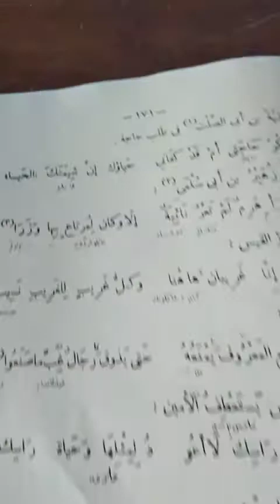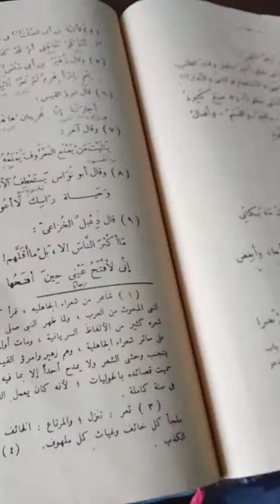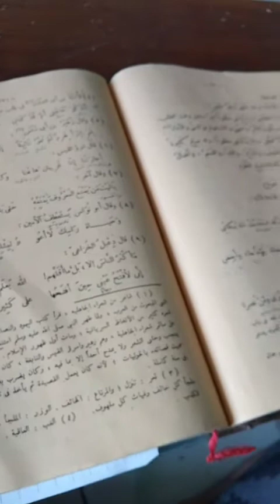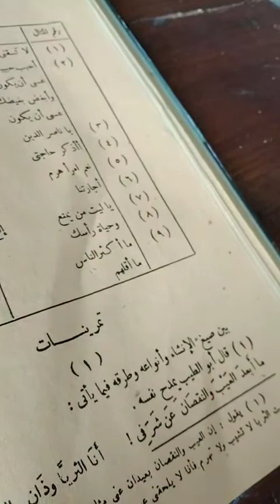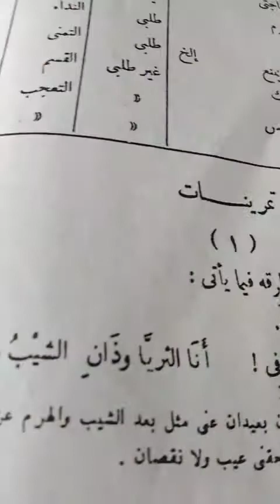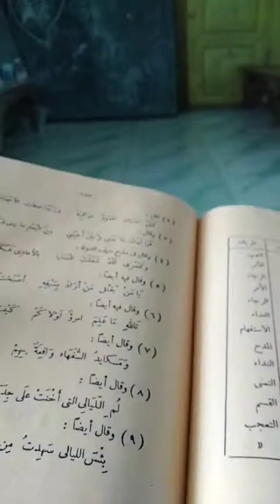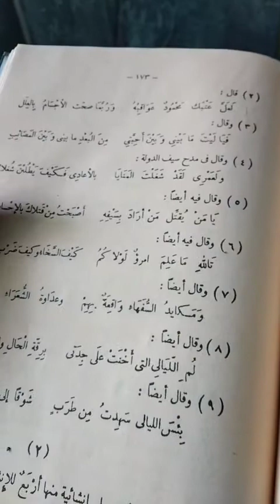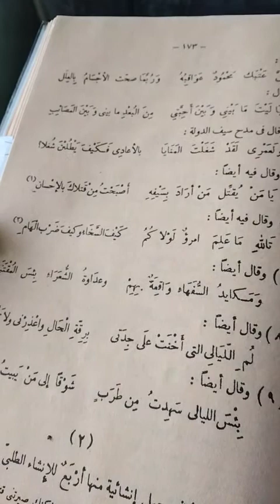البلاغة الواضحة وقال آخر يا ليت من يمنع المعروف يمنعه حتى يذوق